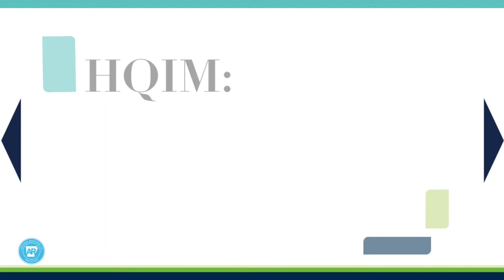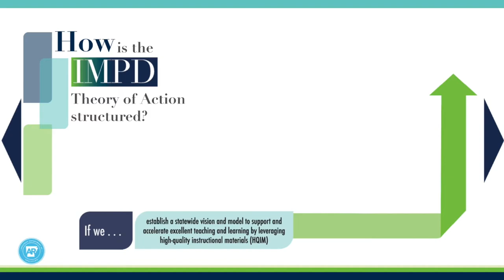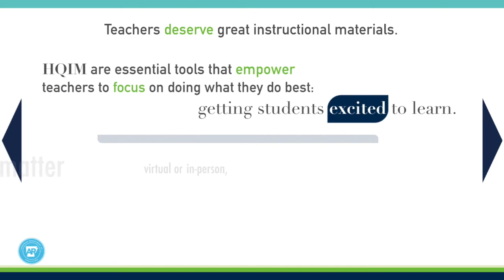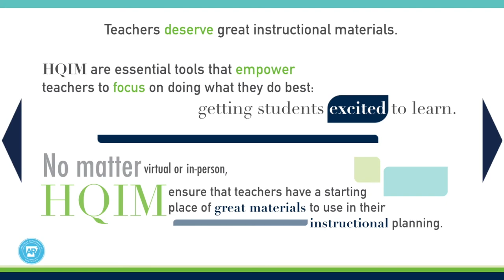Arkansas HQIM Video Presentation with Narration